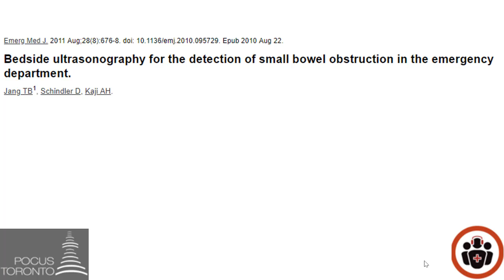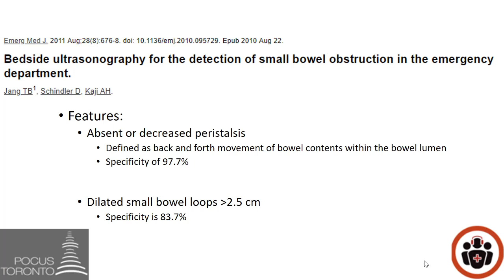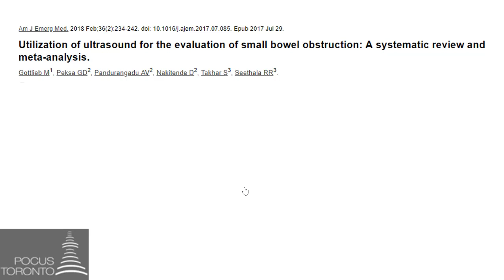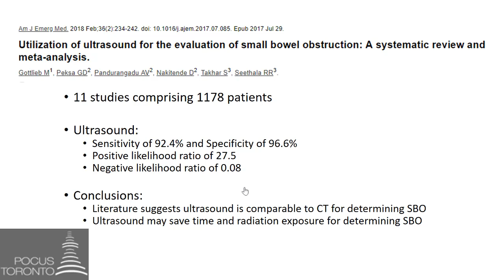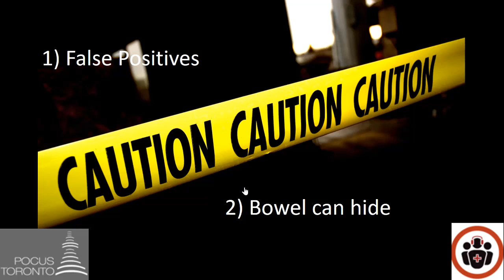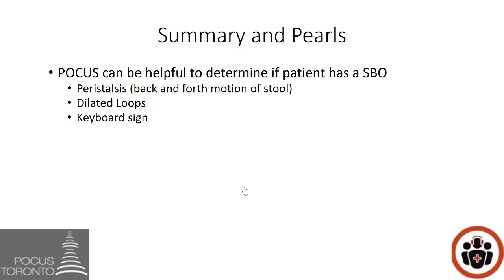POCUS Cases 5: Small Bowel Obstruction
POCUS Cases is an original EM Cases video series led by Dr. Robert Simard, an Emergency Physician at North York General Hospital and Sunnybrook Health Sciences Centre in Toronto. He completed a POCUS fellowship at NOSM and teaches POCUS nationally and internationally.

for up to date content.